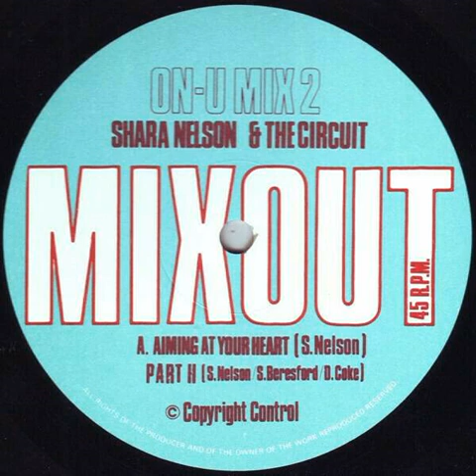Shara Nelson - Aiming At Your Heart (Part 1)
Released 1983 by On-U Sound